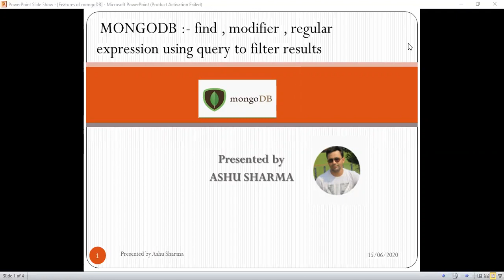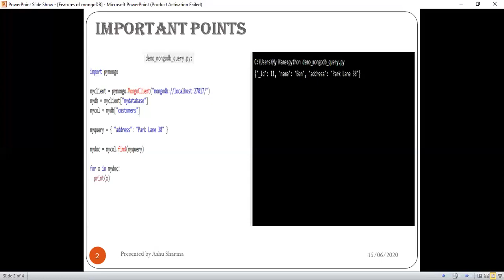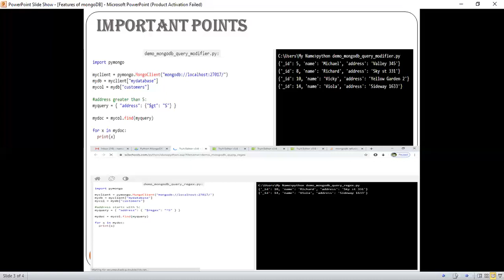query in mongoDB using find ( ), Modifier , Regular Expression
In this session, I have covered followings:-
find() method.
Modifier.
Regular Expression.
Hello everyone,
I have created my You Tube channel for Computer Science & Engineering students. This is my effort to publish my digital study content for benefits of students. Please support me to achieve my objective of spreading knowledge in society. Your suggestions are valuable to me for improvement.